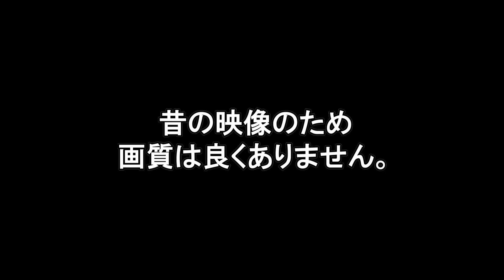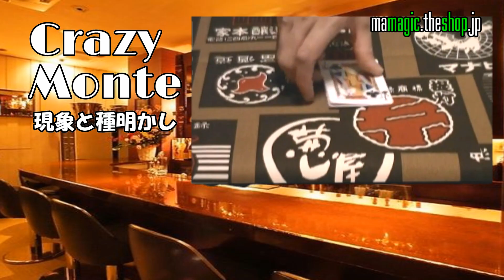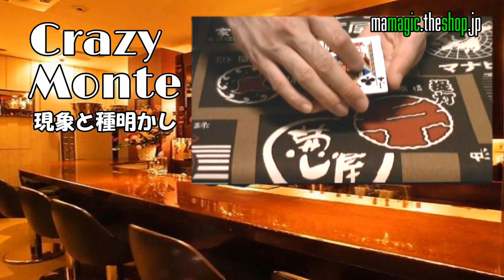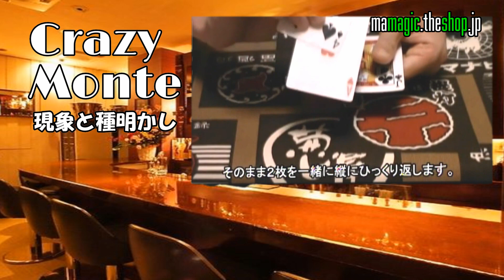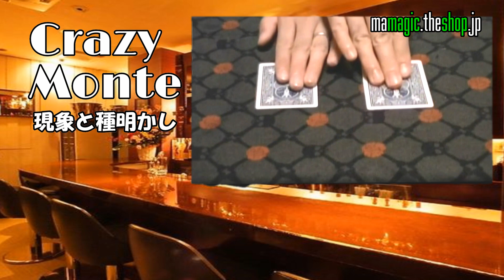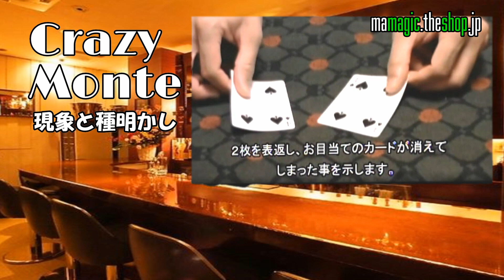C【種明かし】クレイジーカードモンテ 簡単手品タネ明かし マジック Magic trick explanation revealed ＆ tutorials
【マジックと手品の裏技チャンネル】では種明かしやグッズ紹介をしています。子供会・クラス会・誕生会・同窓会・合コン・飲み会・クリスマス・結婚式・忘年会・新年会で使える隠し芸や出し物や宴会芸が見つかります。